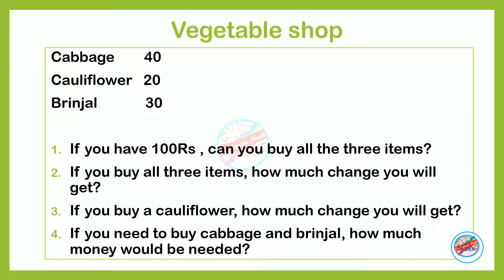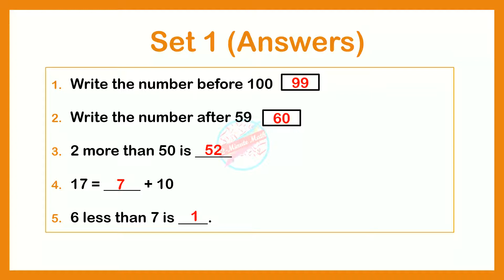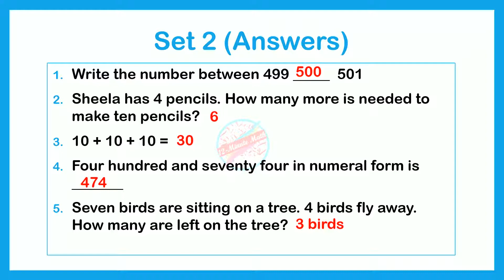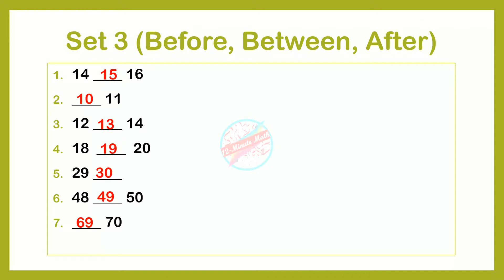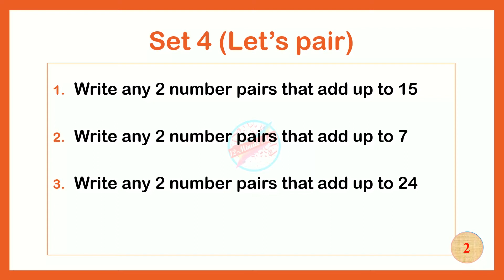Mental Math Class 1 - Part 4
Mental Math practice for children to improve their aptitude and calculation skills.